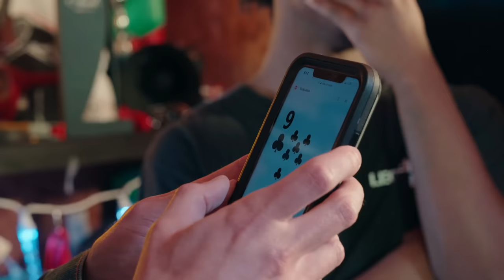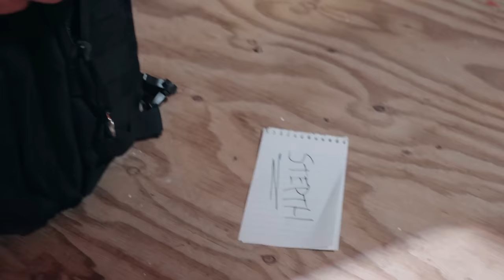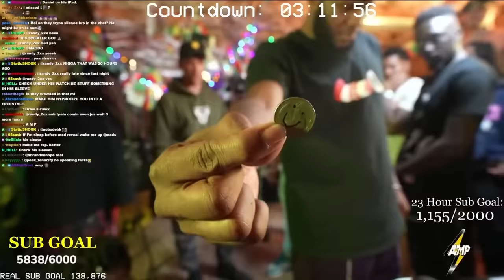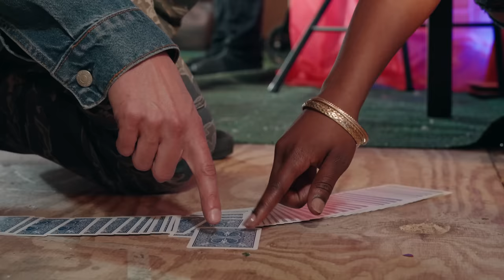AMP Gets Hypnotized!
After my performance on Kai Cenat's stream I got invited to the AMP house to do some mind tricks on the rest of the gang!

AMP (Any Means Possible) consists of Kai Cenat, ChrisNxtDoor, Agent 00, Duke Dennis, Fanum and ImDavisss.